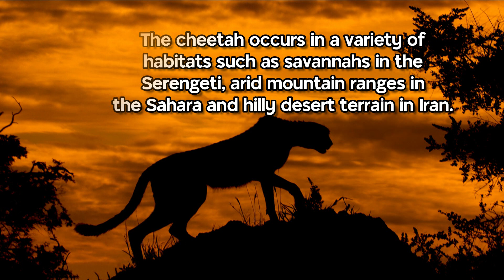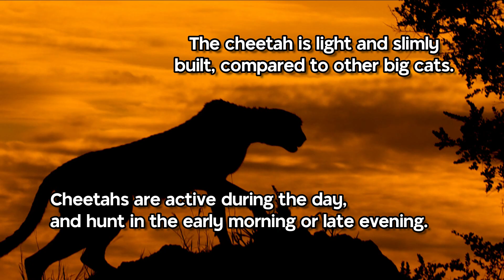2 minutes on the cheetah | epistemia